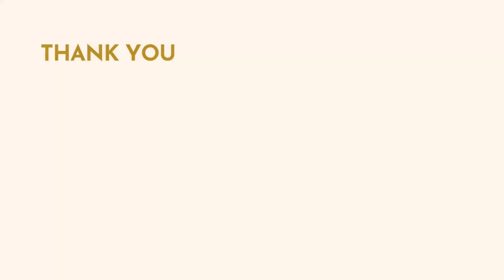Feel Confident as a Therapeutic Art Facilitator & Art Therapist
FEEL CONFIDENT AS A THERAPEUTIC ART FACILITATOR & ART THERAPIST| Let's feel confident as a Therapeutic Art Facilitator and Art Therapist.